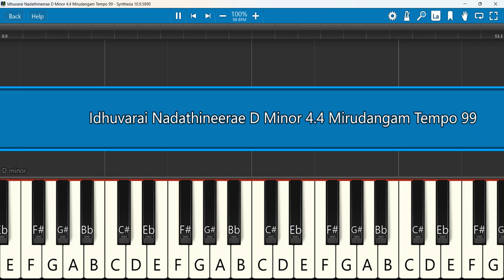Idhuvarai Nadathineerae Keyboard Notes D Minor 4/4 Mirudangam Tempo 99 | இதுவரை நடத்தினீரே | Christo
Idhuvarai Nadathineerae | Rev. Christopher Santiago | Thuthikavae Piranthaen | Tamil Christian Song | Christopher Santiago
 Keyboard Notes